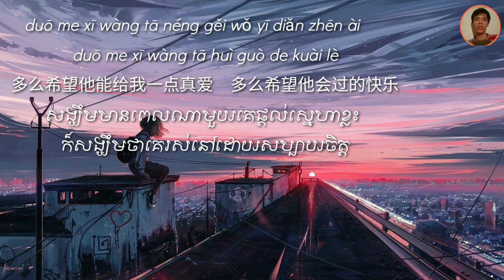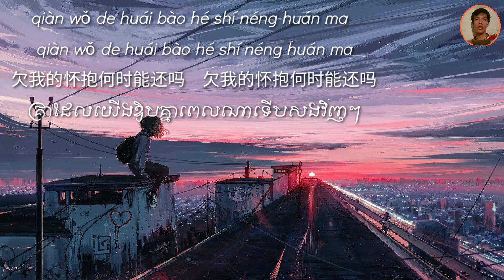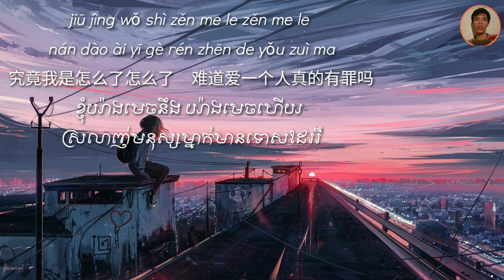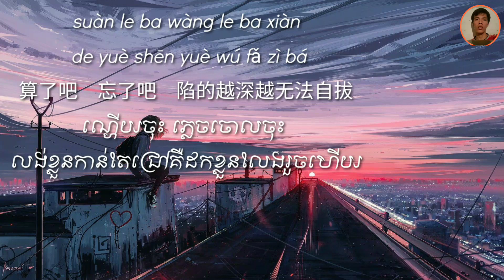难道爱一个人真的有错吗 ស្រលាញ់មនុស្សម្នាក់ខុសមែនទេ?『ស្រី』(CNlyric/KHsub)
哈喽 听众朋友们 你们好
还是跟你们如约而见
这首也有高棉翻唱的版本(ឆាយ វិរះយុទ្ធ)
不过小编先发布女声版本 再发原唱的男声版本
周末愉快